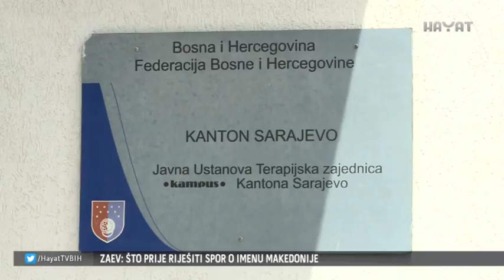KAKO ZATVORSKU KAZNU ZAMIJENITI BESPLATNIM RADOM ZA DRUŠTVO? (08 06 2018)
Ministar pravde i uprave KS Mario Nenadić i vršilac dužnosti direktora JU Terapijska zajednica Kampus KS Kemal Mušinbegović potpisali su Ugovor o izvršavanju rada za opće dobro na slobodi. Ugovorom se provodi izvršenje sudske odluke o zamjeni kazne zatvora alternativnom krivičnom sankcijom.

(Melina Rašidović/Hayat/Foto:Hayat)